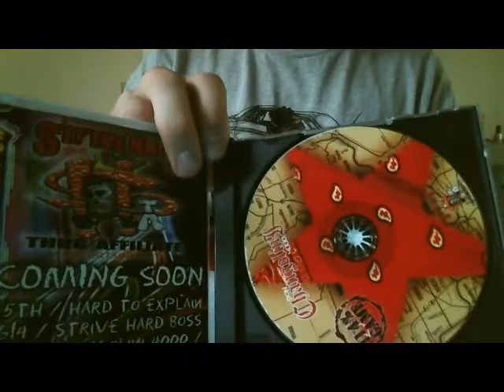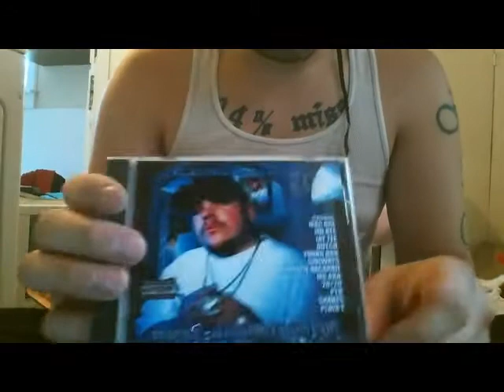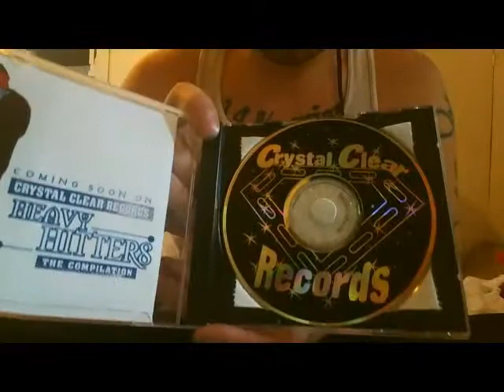TheRapStash Delivery ~ Cd Package Opening #2 Don Changolini (Norte Rap), M-Duce, Kock-D-Zel & Logic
The Rap Stash Delivery ~ Package Opening # 2 & 3
1st. 114% Game By Don Changolini 4000
2nd. Dreams 2 Reality By Kock-D-Zel
Xrd. Duce's Wild By M-Duce
4th. Life Skillz By Logic